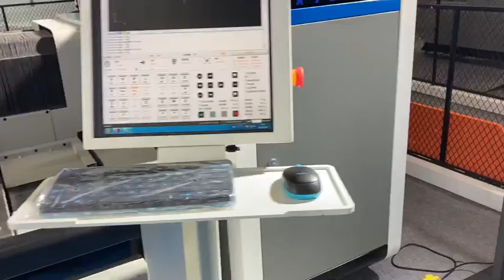LF 3015ST in Qingdao exhibition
for more machine details, please talk with me,